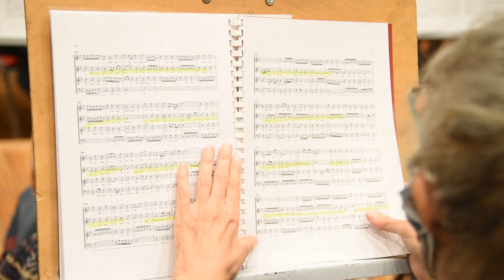Coro Polifónico Nacional CCK 8 de junio 2022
Invitación del director invitado, el Mtro. Sanchez Arteaga, para el concierto del Miércoles 8 de junio, en el CCK.